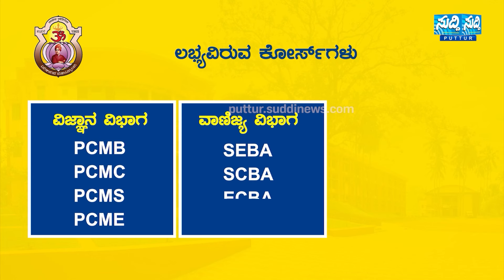1 ವರ್ಷದಲ್ಲಿ ಕಾಂಗ್ರೆಸ್ ಸರ್ಕಾರಕ್ಕೆ ಒಂದು ಶೌಚಾಲಯ ಕಟ್ಟೋದಿಕ್ಕೆ ಆಗಿಲ್ಲ. ಇನ್ನು ಅಭಿವೃದ್ಧಿ.?-ಸಂಜೀವ ಮಠಂದೂರು